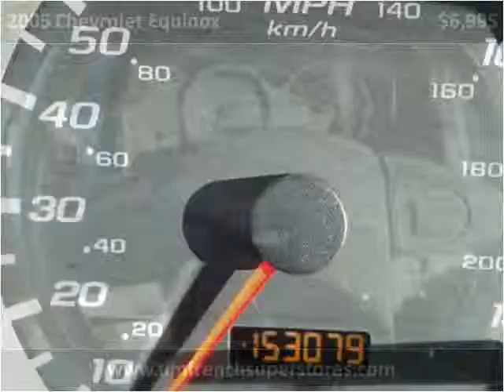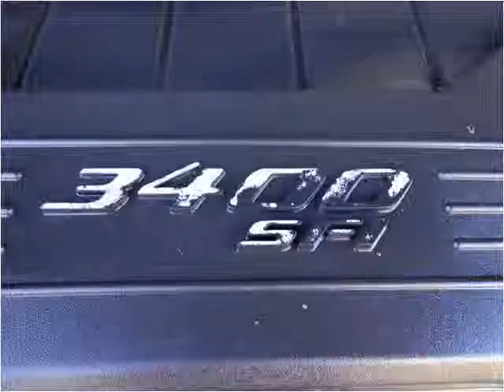2005 Chevrolet Equinox Used Cars Radcliff KY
This 2005 Chevrolet Equinox is available from Tim French Superstores LLC.